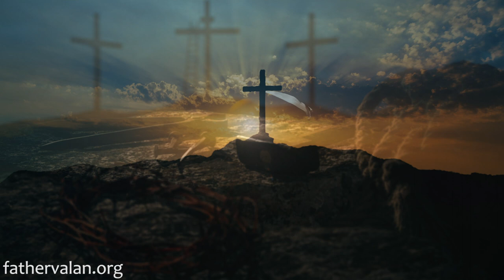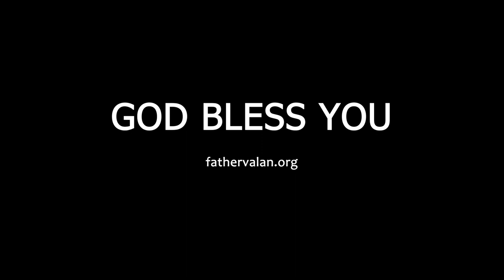Homily - Twenty Third Sunday of Ordinary Time (Year A)